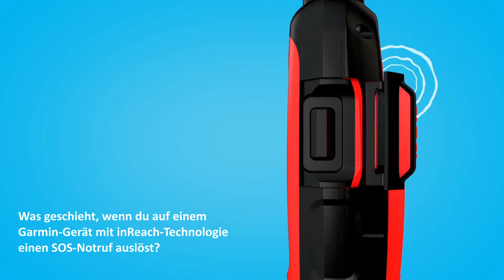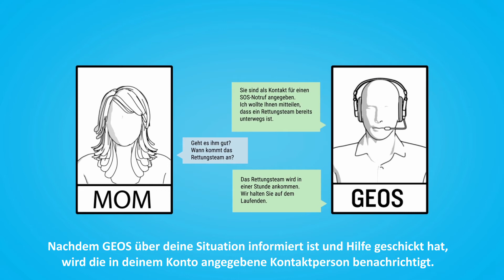Garmin inReach® Technologie - Was passiert beim Auslösen eines SOS-Notrufs?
Egal in welcher Notsituation du dich gerade befindest – dank der Garmin inReach® Technologie erhältst du auch an den abgelegensten Orten der Welt schnelle Hilfe.

In diesem Video zeigen wir dir was passiert, wenn du einen SOS-Notruf absetzt und wie die Kommunikation mit der GEOS Überwachungszentrale abläuft.